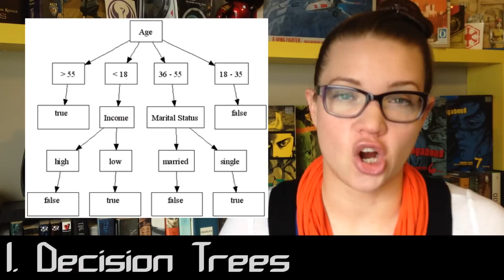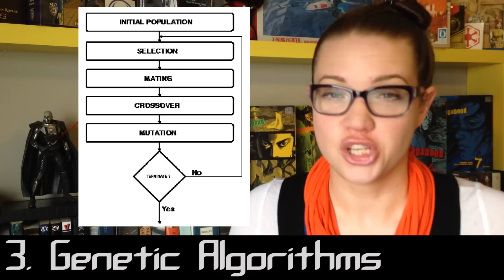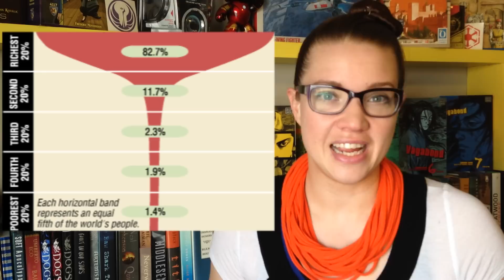Can Google's Ethics Board save us from an AI Apocalypse?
Google's acquisition of AI startup DeepMind comes with an ethics board so I thought we taken a dive in to machine ethics including: a few species of AI, what they should be allowed to do and what happens when they get physical bodies.